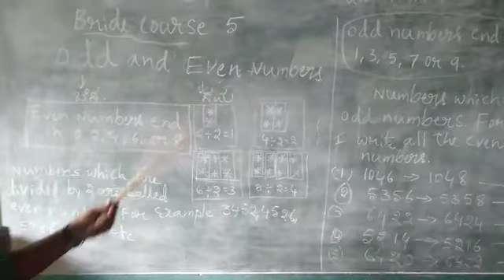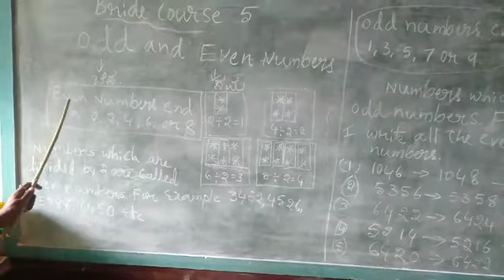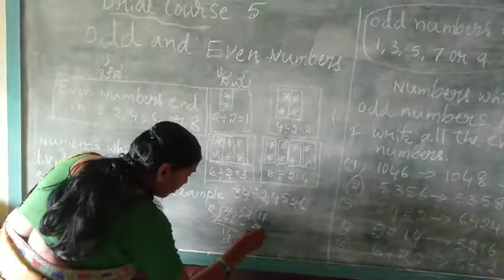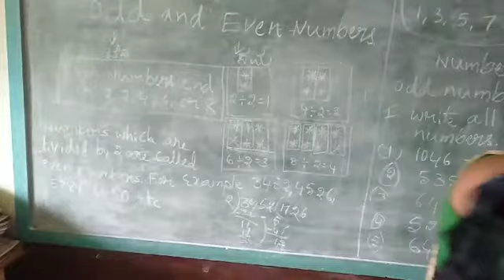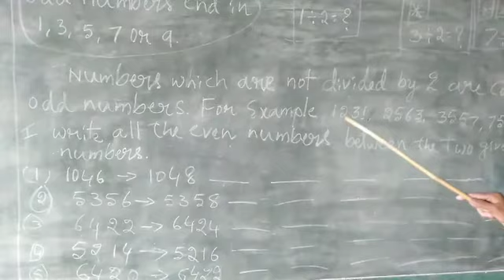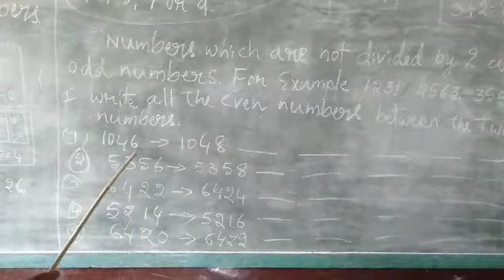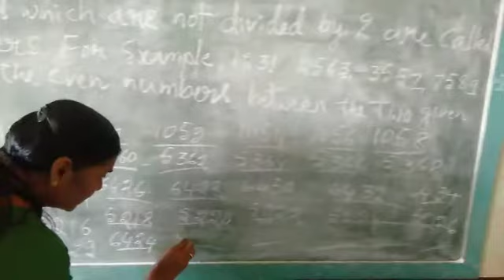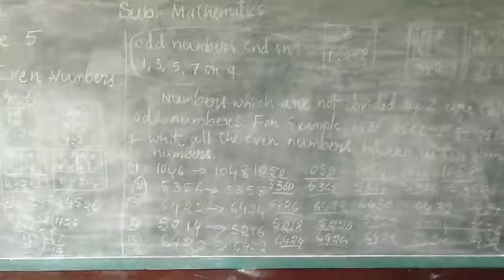24 September 2020